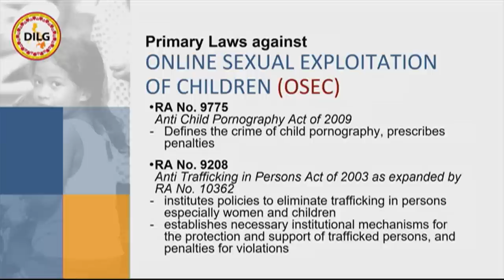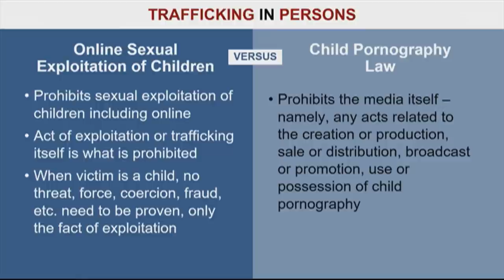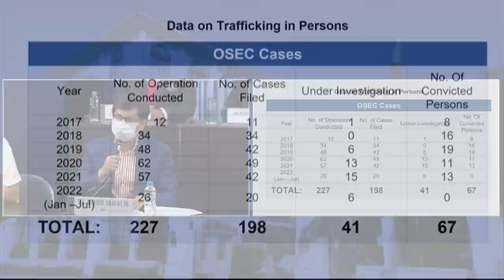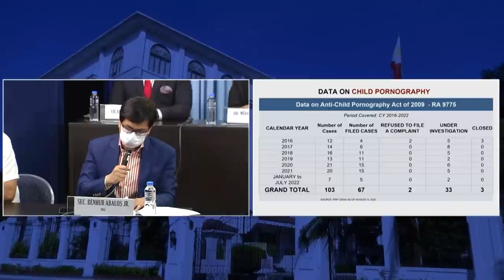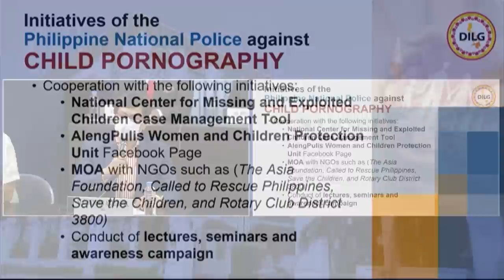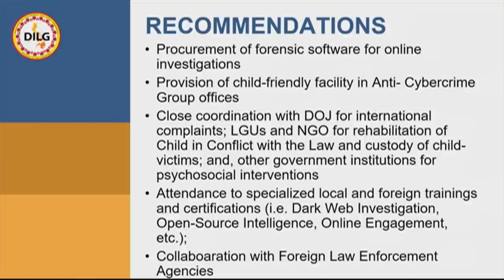Press Briefing on Government Efforts Against Online Exploitation of Children 8/23/2022